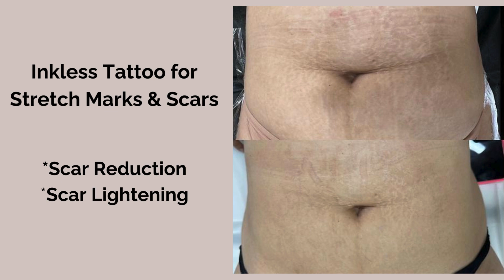Mikiko Ink Studio - Cosmetic Tattoo Studio located in San Jose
Mikiko Ink Studio is a licensed and insured cosmetic tattoo studio in San Jose, California.

Mikiko is highly trained and offers scalp micro pigmentation, inkless tattoos, camouflage tattoos, hair density SMP, offers tattoos for hiding stretch marks, hiding scars, and also offers eyebrow tattoo removal.